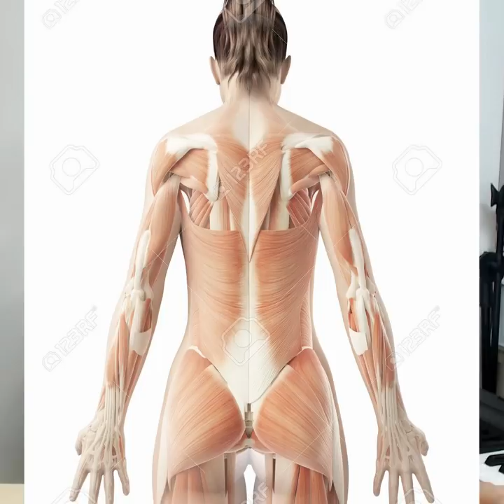승모근 보톡스 부작용은 거의 모두 겪습니다. 꼭 하기전에 보세요 효과, 부작용.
승모근 보톡스 부작용은 거의 모두 겪습니다. 꼭 하기전에 보세요